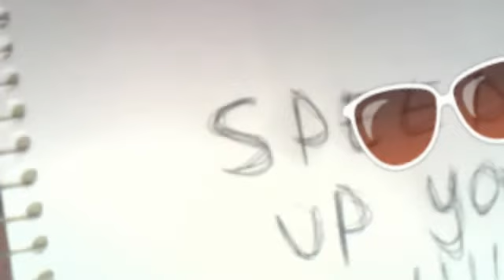Cheap sunglasses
OMG my PC is lightening fast!!